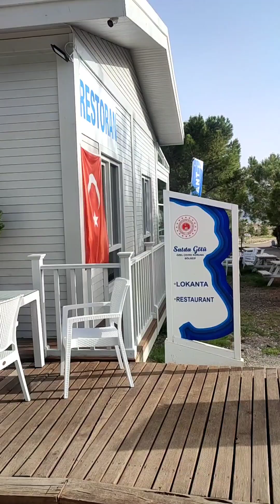Salda dziednieciskais ezers Turcijā